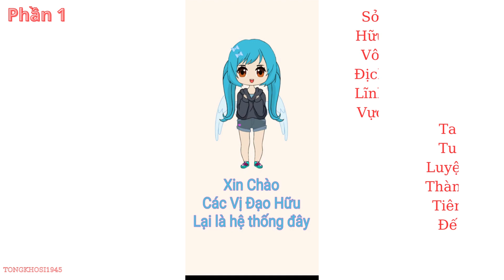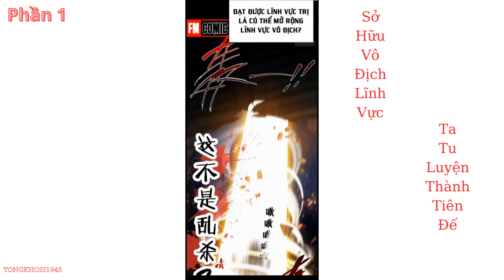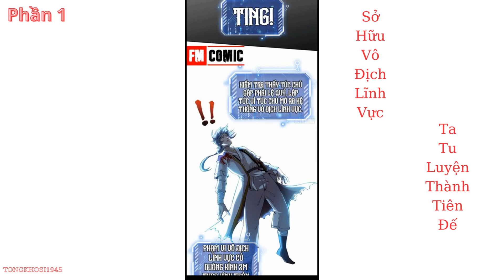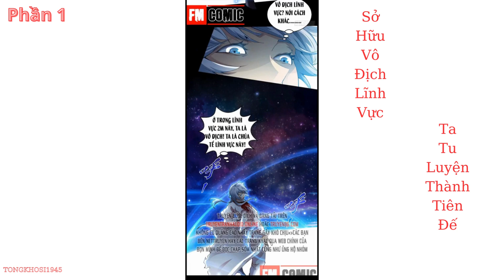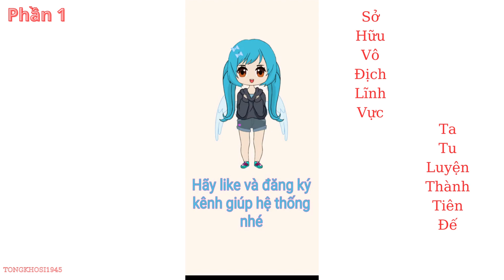Phan 1 - Sở Hữu Vô Địch Lĩnh Vực, Ta Tu Luyện Thành Thiên Đế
Sở Hữu Vô Địch Lĩnh Vực, Ta Tu Luyện Thành Thiên Đế